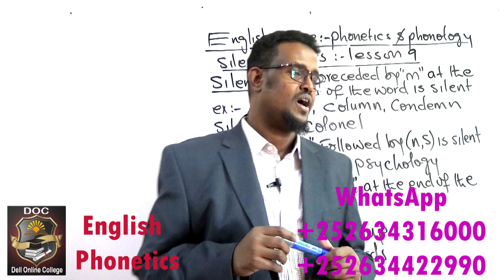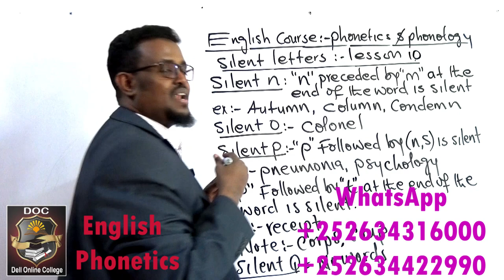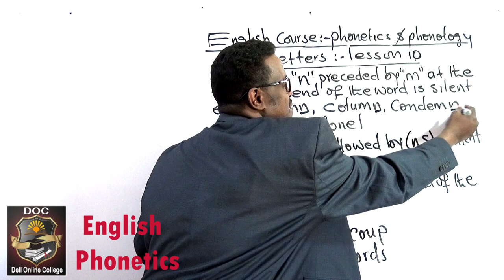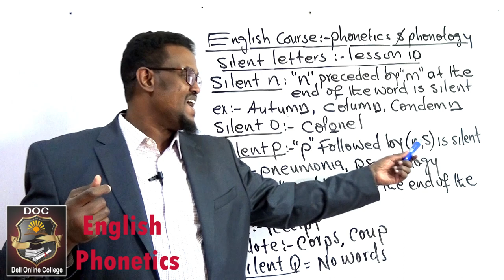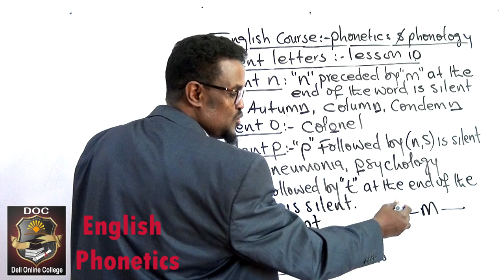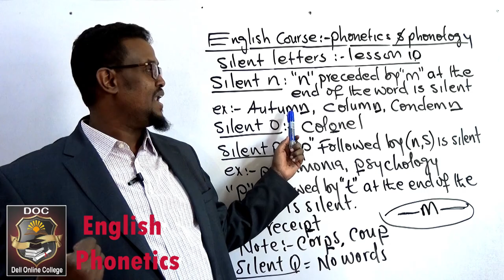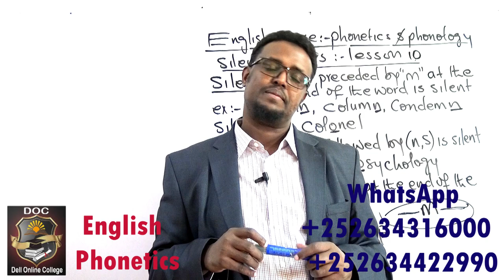English phonetics_Lesson 10_Silent letters_Part 5